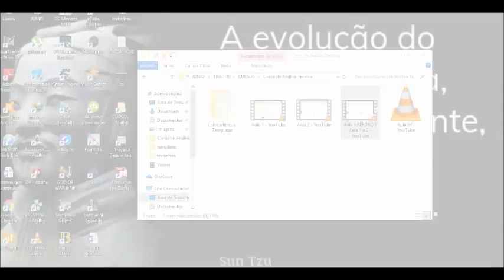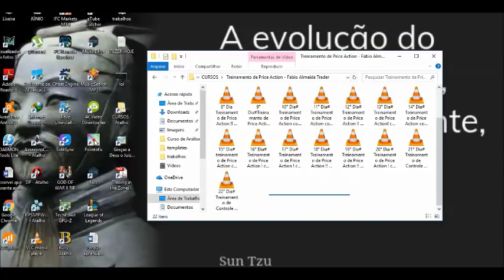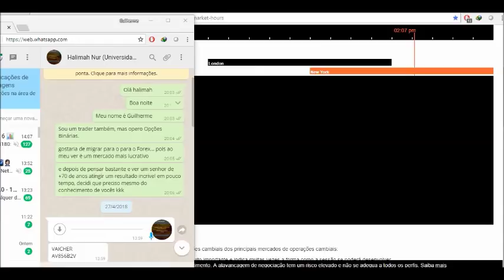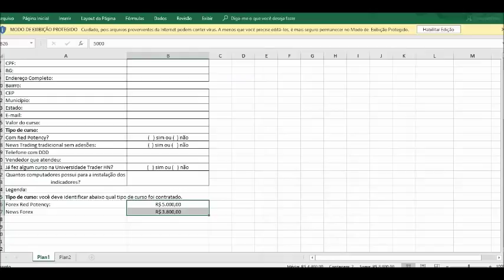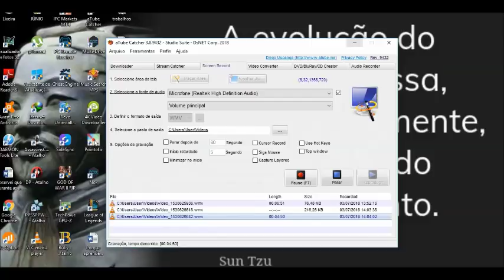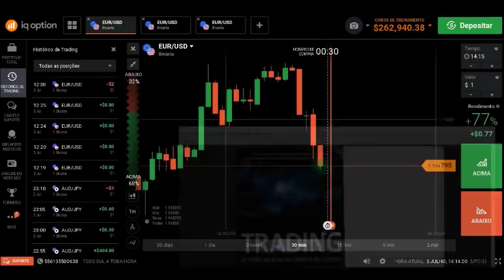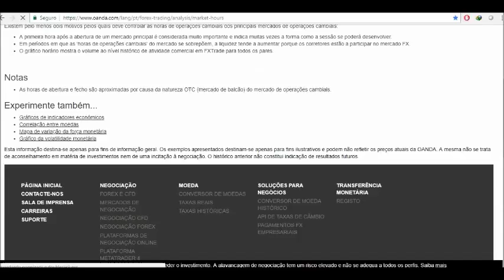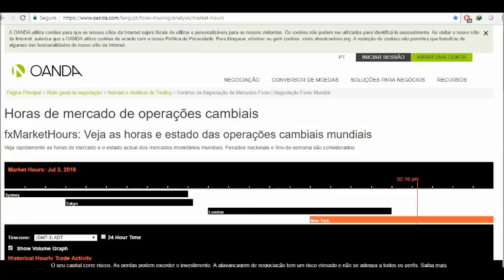Verdades Supreendentes sobre esses cursos de O.B que tem por ai.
Seja bem vindo ao nosso canal trades sniper. Nossa intenção com esse trabalho e formar trades para o mercado e que os mesmos tenham resultados sólidos. Nossa missão é transformar o mercado financeiro em algo acessível para qualquer um que deseja operar e investir. Para alcançar nossa missão disponibilizamos de um dos melhores cursos de Opções Binárias do mercado atualmente com matérias e estratégias voltadas para o iniciante que não conhece nada de mercado financeiro. Nossa visão é de que um dia o Brasil se torne um país onde as pessoas sejam investidores de sucesso. Nossos valores são os de entregar um ótimo conteúdo para nossos alunos e clientes e saber que os mesmos podem seguir com confiança para o mercado financeiro. Aviso legal: Lembrando que qualquer das formas de investimentos apresentadas neste meio de comunicação, tem seus riscos e as mesmas poderão envolver operações com um elevado grau de perigo financeiro em sua execução. Ao escolher essa forma de investimento, é possível que possa incorrer em perdas financeiras significativas ou mesmo na perda de todos os fundos na sua Conta. São concedidos direitos de realizar os investimentos ou não, todo e qualquer resultado é de sua total responsabilidade. Venha fazer parte da nossa equipe!